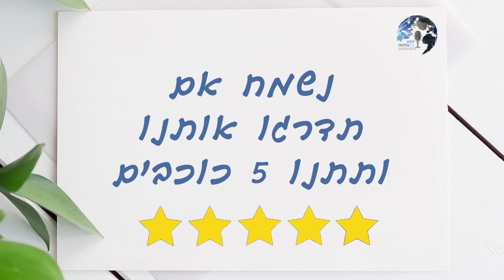שמעון רפאלי מארח את נתן שרנסקי אסיר ציון לשעבר | מסע בין רעיונות | פרק 23#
שמעון רפאלי מארח את  נתן שרנסקי אסיר ציון לשעבר | מסע בין עולמות | פרק 23#
בפרק 23 בפודקאסט 'מסע בין עולמות - על דמויות ורעיונות', שעוסק ברעיונות יהודיים, ציוניים ומערביים. מארח שמעון רפאלי את נתן שרנסקי, אסיר ציון לשעבר ופעיל זכויות אדם, לשיחה מרתקת על סיפורו האישי המרגש והעוצמתי.
בין הנושאים שעלו בפרק זה: כיצד הגיע לגילוי הזהות לעם היהודי ומהי המחויבות העמוקה שלו לציונות. מלחמתו לחופש ולזכויות אדם. במהלך השיחה טען שרנסקי כי אמנם על פניו קיים מתח בין ערך הזהות לחירות, אך למעשה אדרבה, אלו שני ערכים המפרים אחד את השני, על-כן דמוקרטיות ליברליות חזקות מעודדות ביטויי זהות במרחב הציבורי. בנוסף חשף בשידור את ספר התהילים אותו הצליחו להבריח עבורו לתוככי הכלא הסובייטי. בפרק אף שטח את השקפת עולמו בנוגע ליחסים הרצויים שבין מדינות דמוקרטיות לדיקטטורות, כדוגמא- נסיגת ארה"ב מאפגניסטאן, בהתבסס על ספרו 'יתרון הדמוקרטיה'. ולסיום, ענה לשאלה הקבועה 'מה זה מבטא עבורך, להיות יהודי?'
צפיה נעימה.

אהבתם? הרשמו לערוץ. לחצו על הפעמון 🔔 ותוכלו לקבל התראה על כל קובץ חדש שעולה.
אתם גם מוזמנים לכתוב לנו את דעתכם בתגובות 👇🏽 ולשתף 🔗 את הסרטון עם חברים ובני משפחה